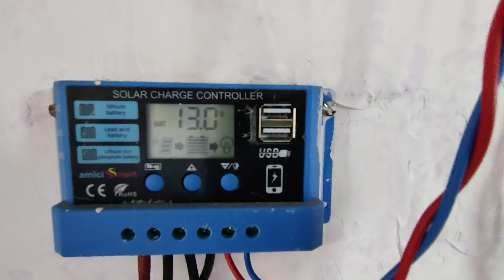परशुराम जी घर देखने आए || Lucknow pahuchate hi Jai Gurudev Ka bhandara khane gaye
परशुराम जी घर देखने आए || Pahuch Gaye phir se Lucknow